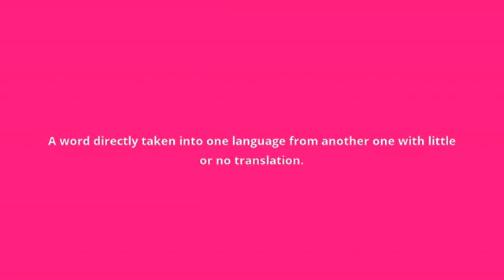what is the meaning of loanword